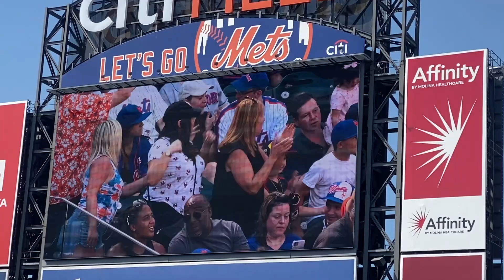LO QUE COMO CUANDO QUIERO AZÚCAR, MANEJO DE UN TEAM l MI VIDA EN NYC l VLOG 07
Hello hello!!

Esta semana fue el lanzamiento del Summer Camp y lo que estuve fue pegada en la computadoras pero como ven también tengo un balance de vida, compartir con amigos tiempo de calidad y a la vez el manejo de dos empresas, dejo esto por acá para que vean que si se puede.